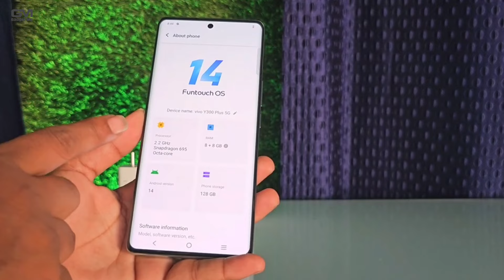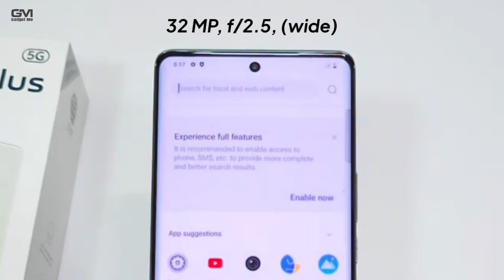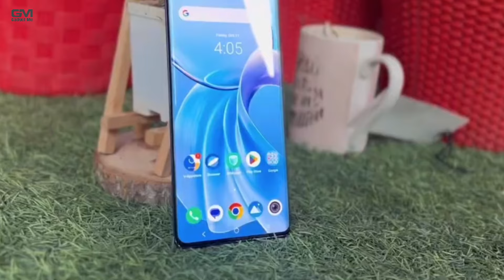ANDALKAN SNAPDRAGON 695, VIVO Y300 PLUS RESMI RILIS!! - Spesifikasi Lengkap Dan Harga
Setelah meluncurkan Vivo Y300 Pro, Vivo kembali hadir dengan varian terbarunya, Vivo Y300 Plus. Ponsel ini membawa peningkatan signifikan dengan kombinasi kinerja tangguh, kamera berkualitas, dan daya tahan baterai yang impresif.